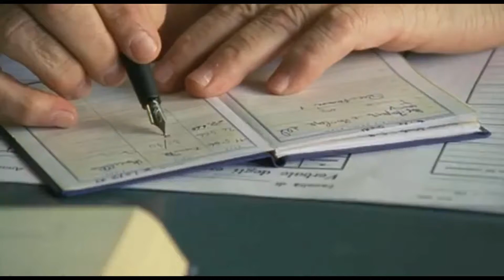SCUOLA EMPATICA - IL QUOZIENTE DI SIMPATIA - DA "LA MEGLIO GIOVENTU'"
LA SCUOLA EMPATICA